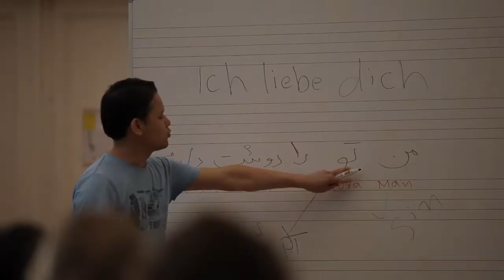UNHCR Langer Tag der Flucht 2012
Der „Lange Tag der Flucht" hat am 28. September 2012 zum ersten Mal in Wien, Niederösterreich und dem Burgenland stattgefunden. Bei 40 kostenlosen Veranstaltungen haben BesucherInnen rund um die Themen Flucht und Asyl diskutiert, an Workshops teilgenommen, Filme und Lesungen besucht, sich informiert und gefeiert.